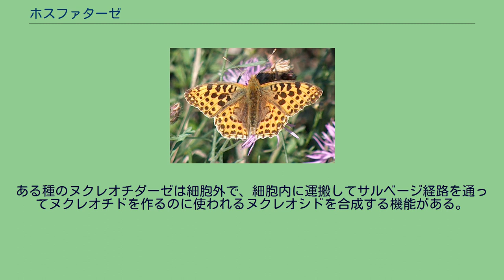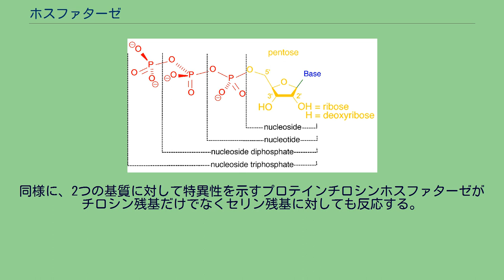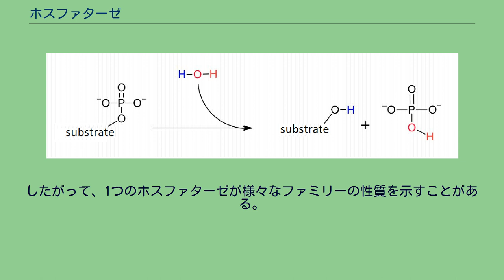ホスファターゼ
リン酸塩の球棒モデル ホスファターゼ（Phosphatase；EC 3.1.3）とは、リン酸モノエステル加水分解酵素（ホスホモノエステラーゼ）のことであり、リン酸モノエステルまたはポリリン酸化合物を加水分解し、リン酸と、水酸基を持つ化合物とに変換する脱リン酸化酵素である。
ホスファターゼが基質の加水分解を行うことから、加水分解酵素に分類される。
プロテインキナーゼなどによるリン酸化とホスファターゼによる脱リン酸化が細胞制御や細胞シグナル伝達（英語版）において多くの役割を担っているので、ホスファターゼは多くの生物的機能にとって重要である。
ホスファターゼが分子からリン酸基を取り除く一方で、キナーゼはATPから分子へのリン酸基の転位を進める。
同時にキナーゼとホスファターゼは細胞制御ネットワークにとって重要な翻訳後修飾を指示する。
ホスファターゼはリン酸分子から電子伝達体にリン酸基を動かす反応を触媒するホスホリラーゼと混同してはならない。
ホスファターゼは細胞の機能調節などに深く関っているため、製薬研究においても関心を集めている。
なお広義に、リン酸ジエステル加水分解酵素（ホスホジエステラーゼ）を含めることもある。
ホスファターゼは基質特異性の低いタイプと高いタイプに分けられる。
前者にはアルカリホスファターゼや酸性ホスファターゼがあり、p-ニトロフェニルリン酸などの発色基質により活性を測定することができる。
後者にはグルコース-1-ホスファターゼやタンパク質ホスファターゼなどがある。
ホスファターゼが触媒する反応の一般的な反応機構 ホスファターゼはリン酸モノエステルを加水分解し、基質からリン酸部分を取り除く反応を触媒する。
反応中に水が割り込み、リン酸イオンにOH基が結合して、もう一方の化合物のヒドロキシ基がプロトン化される。
結局、反応全体としてはリン酸モノエステルが分解してリン酸とフリーなヒドロキシ基を持つ分子が生成している。
ホスファターゼは非常に特異的に基質の見かけ上異なる部分に結合するリン酸基を脱リン酸化することができる。
ホスファターゼが基質を認識するメカニズムや規則である「ホスファターゼコード」の特定は現在進行中であるが、全てのプロテインホスファターゼの比較分析から、9種の真核生物に共通して「ホスファトーム」(phosphatome)というゲノムが存在することがわかっている。
研究によって「ドッキング相互作用」が基質との結合に重要な役割を果たしていることが明らかになった。
ホスファターゼは基質上の様々なモチーフを認識し、相互作用している。
これらのモチーフは活性部位以外とは親和性が低く、結合しにくい。
それぞれのドッキング部位での相互作用は弱いが、多くの相互作用が同時に起こるため、累積効果により結合特異性が生まれる。
ドッキング相互作用はアロステリック制御にも影響し、触媒活性を制御する。
キナーゼとは対照的に、ホスファターゼは様々な基質を認識し、反応を触媒する。
例えばヒトでは、セリン/トレオニン特異的タンパク質キナーゼはセリン/トレオニンホスファターゼより10倍多い。
この不均衡はヒトのホスファトームについての知識、つまり細胞や組織など生体内でのホスファターゼの完全な表現が不充分であることが一因である。
多くのホスファターゼは未発見であり、発見されているものについても基質がわかっていないものが多い。
しかし研究の進んでいるホスファターゼ/ キナーゼの組み合わせの中では、ホスファターゼは相方のキナーゼよりも形・機能の両面で多くの種類があることがわかっている。
これはホスファターゼが不安定であることに起因していると考えられている。
カルシニューリン(PP2B)は免疫系で機能するプロテインホスファターゼ プロテインホスファターゼはタンパク質のアミノ酸残基を脱リン酸化する酵素である。
プロテインキナーゼがタンパク質のリン酸化において伝達物質になるのに対し、ホスファターゼはリン酸基を取り除く。
この反応は、細胞内で再び信号伝達ができるようにするのに非常に重要である。
このようなキナーゼとホスファターゼの連携が膨大な数の細胞の制御を司っている。
リン酸化、そして脱リン酸化はタンパク質の翻訳後修飾の中でもっとも多い反応であり、全タンパク質の中で最大約30%がリン酸化されていると考えられている。
著名なプロテインホスファターゼにはプロテインホスファターゼ2(PP2A)とPP2Bがある。
PP2AはDNA複製や代謝、転写や伸長など様々...